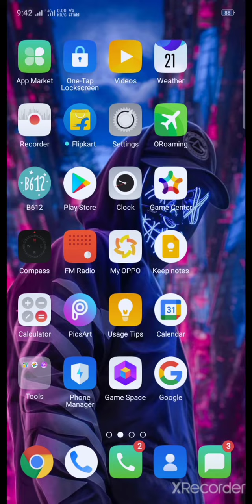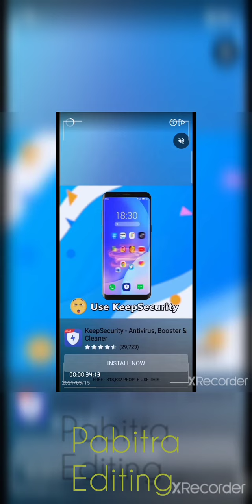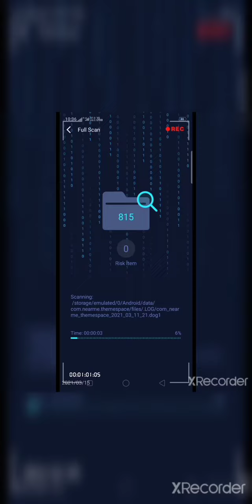NOX security app download kora👍👍👍